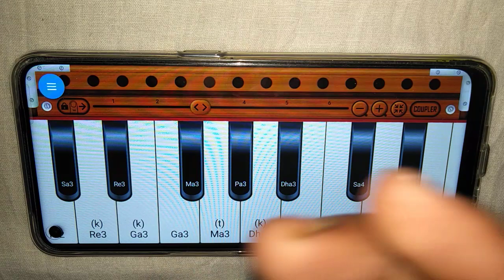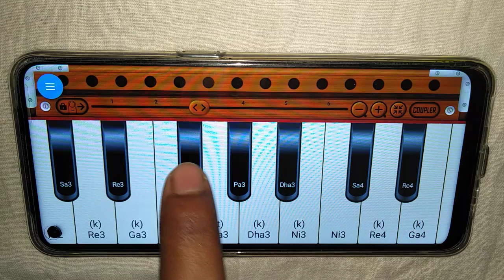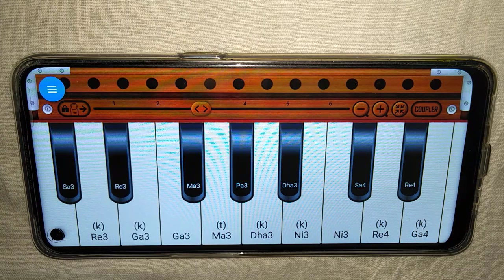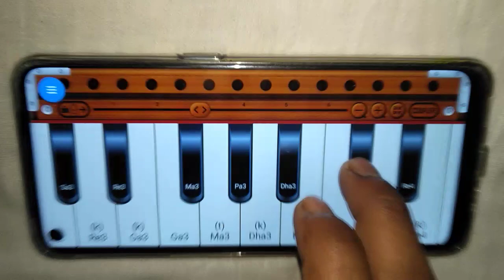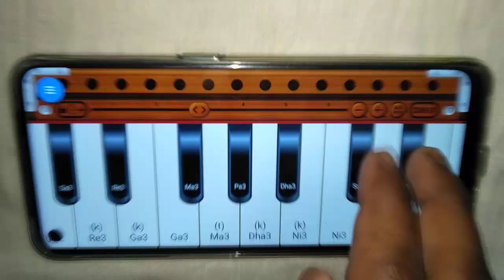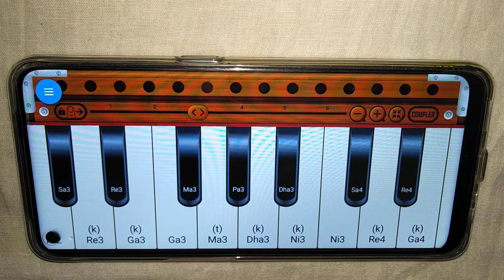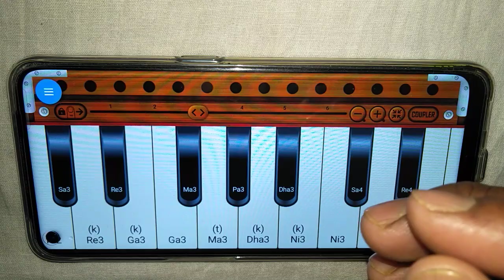जीता था जिसके लिए || आसानी से मोबाइल में हारमोनियम बजाना सीखे || Kumar Sanu Alka Yagnik Song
harmonium bajana
harmonium kaise bajaye jata hai
harmonium